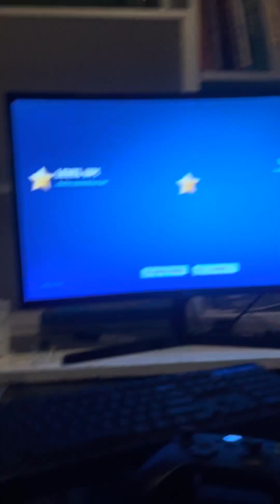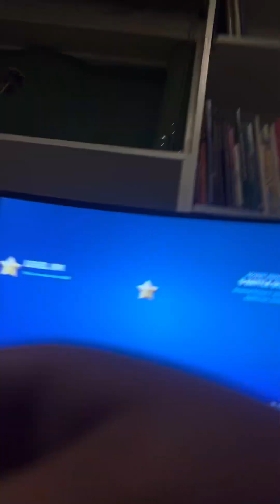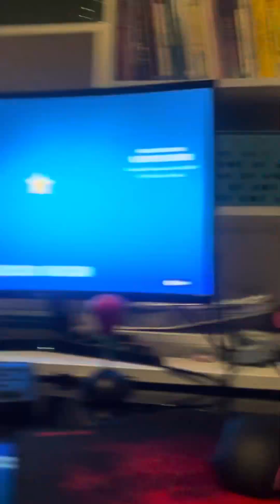I played Fortnite with my friend